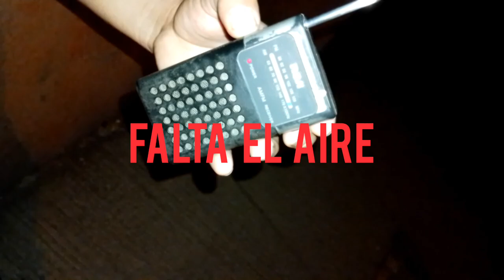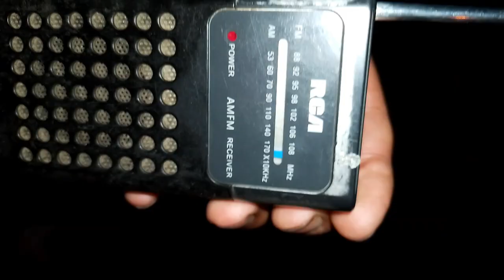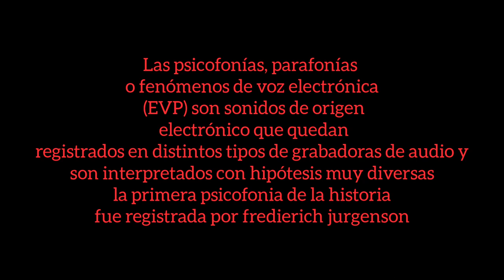Psicofonia en Cualquier parte #1